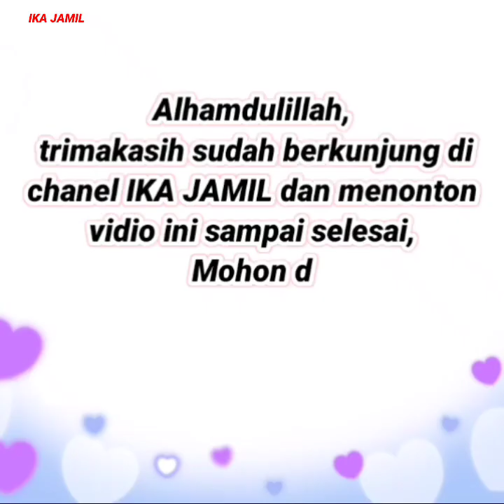(Tunik cantiiik😍) 30 Model baju tunik dan setelan one set terbaru 2021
Dikesempatan kali ini saya Merekomendasikan (Tunik cantiiik😍) 30 Model baju tunik dan setelan one set terbaru 2021

Ini adalah baju gamis terbaru 2021 | Baju tunik terbaru 2021 | baju gamis terbaru 2020 | baju tunik terbaru 2020
Untuk menanyakan stok, harga & info lainnya, Silahkan Srenshot produk yg kakak inginkan,
kirim ke salah satu adminnya: